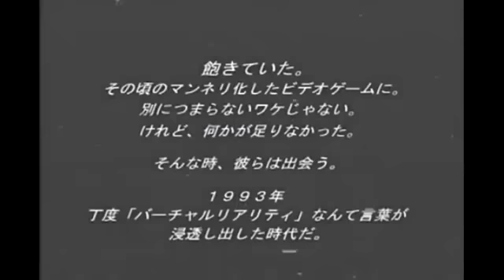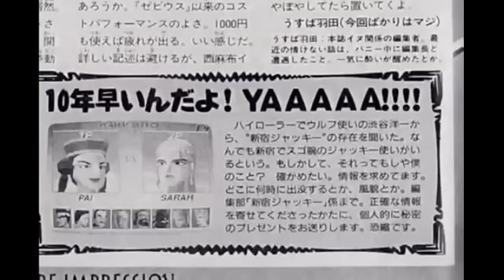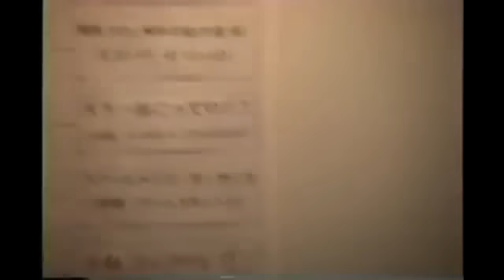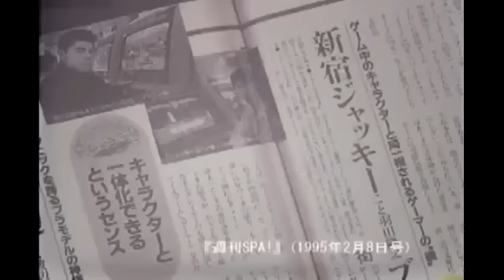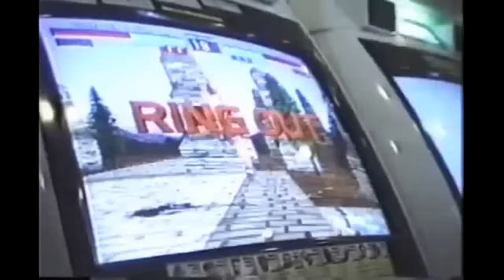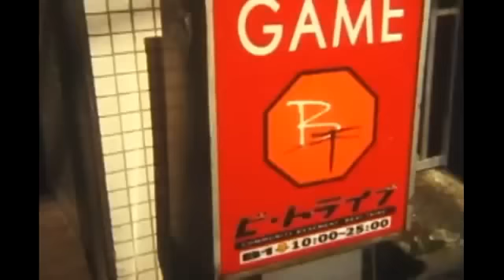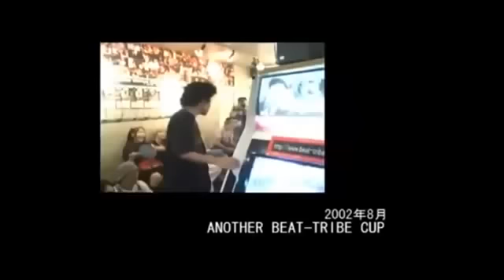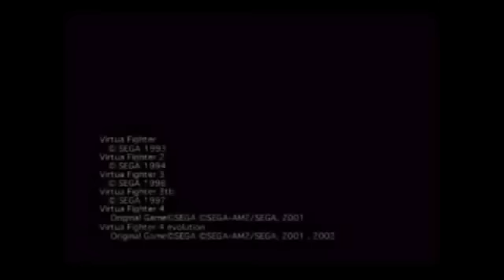NND Videos Combined - バーチャファイターの歴史